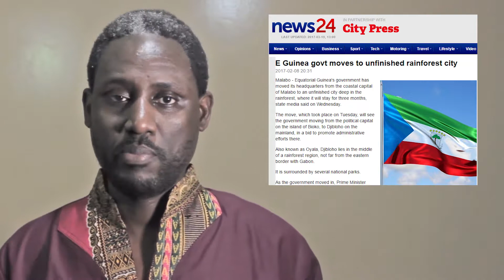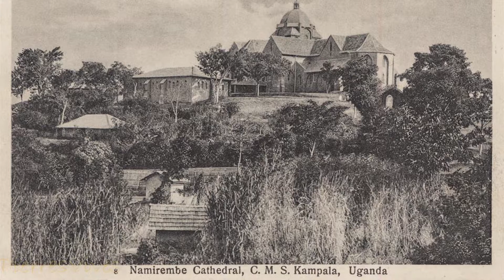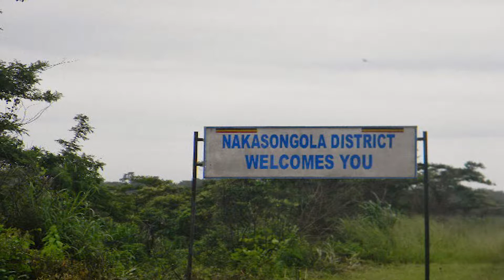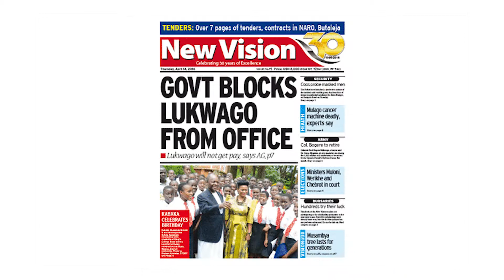Amolatar: The ideal site for a hypothetical future capital of Uganda? Why not?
Every few years the idea of building a new capital city for Uganda gains some traction but soon forgotten.

However, if this idea were ever to be taken more seriously, where would the ideal site for this new capital be?

Many suggest Nakasongola but I think Amolatar would be the better location and this video explains why.